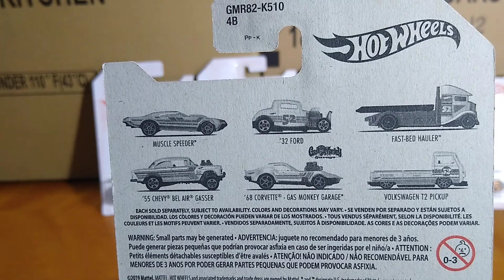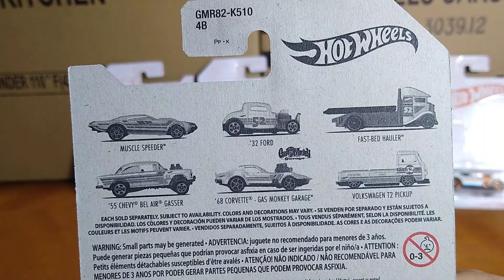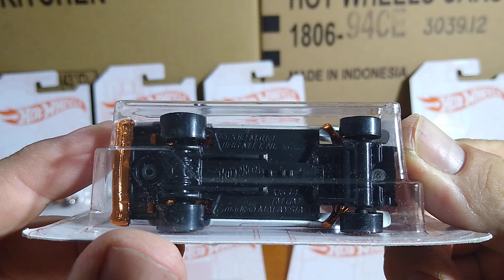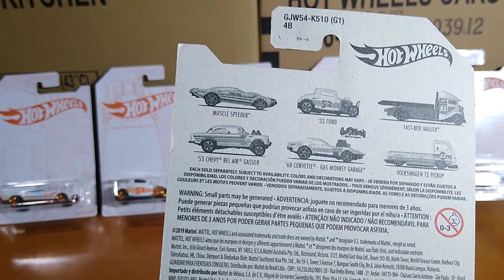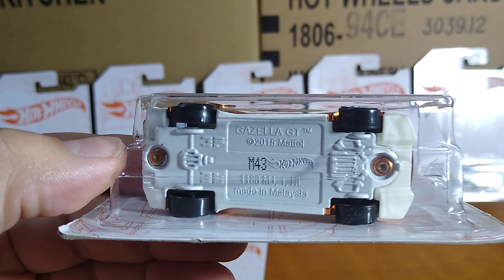Hotwheels Coleção Série 52 anos (52 St Anniversary)